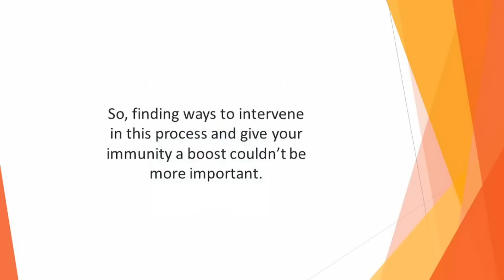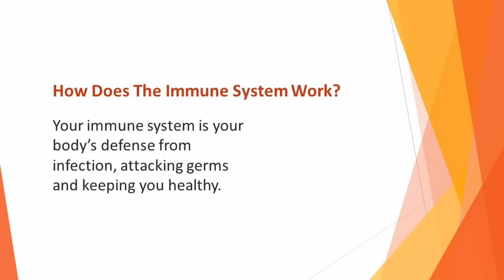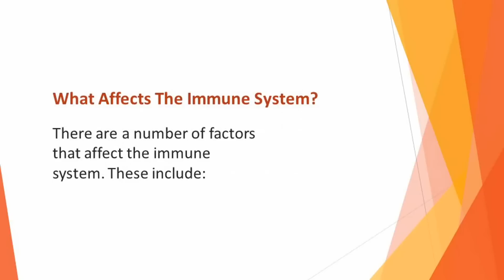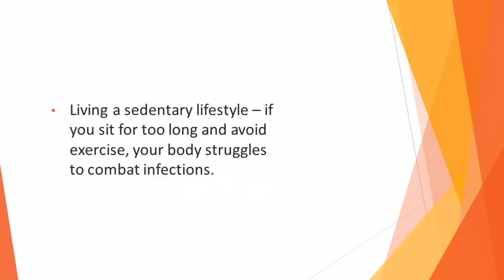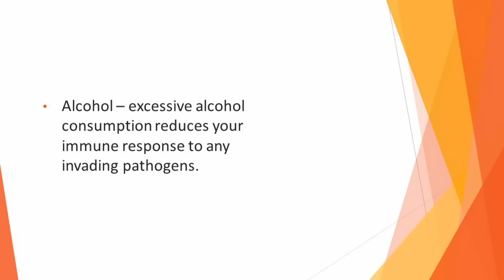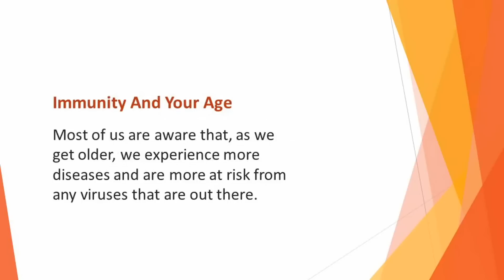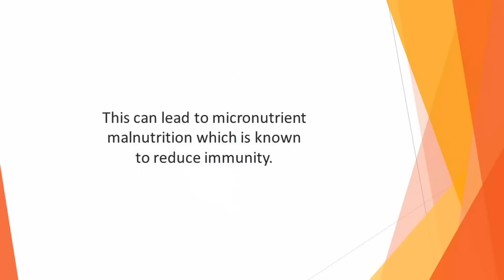Immunity Problem Knowledge is Power and key to Healthy Longevity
The human immune system is the most important and complex biological system and yet, most of us never learn how it works.

Your immune System consists of hundreds of tiny and two large organs and millions of cellular moving parts. it has its own transport network spread throughout your body. Every day it makes hundreds of billions of new cells to replace old cells.

Your immune system is very precious and we must keep healthy and strong. Your biology protecting you from the billions of microorganisms that want to consume you and from your own perverted cells that turn into cancer. It's so manifold that it is impossible to cover in one video, so we’ll make a series looking at different aspects of it.

Benefits
Cordyceps may boost VO2 Max, increasing how much oxygen the body has to use during exercise and physical labor.*
Cordyceps are thought to increase the body’s production of the molecule adenosine triphosphate (ATP), which is essential for delivering energy to the muscles.*
In traditional medicine, Cordyceps is believed to help with aging. The elderly have historically used Cordyceps to reduce fatigue, boost strength and restore sex drive.
Several studies suggest Cordyceps may support healthy blood sugar levels.*
Cordyceps may also have a beneficial effect on cholesterol levels. Animal research has shown that Cordyceps decrease “bad” LDL cholesterol and Triglycerides.*
Cordyceps is said to promote a healthy inflammatory response. Research has shown that when human cells are exposed to Cordyceps, special proteins that increase inflammation in the body may be suppressed.*
Cordyceps showed up in Tibetan medical transcripts way back in the 15th century when it was used as an aphrodisiac. Today it is used for mood enhancement.*

”freeship” or “10off” code

A medical disclaimer is a statement declaring that the content on your site is for informational or educational purposes only, and does not substitute professional medical advice or consultations with healthcare professionals.

***Please make sure to include Commercial and Broadcast rights if needed*** "COMMERCIAL/BUSINESS RIGHTS" applies to ANY non-personal use. This includes playing on websites, social media sites, or ANY business usage. "FULL BROADCAST COMMERCIAL RIGHTS" for Radio, TV, internet, or YouTube (Paid Ads).